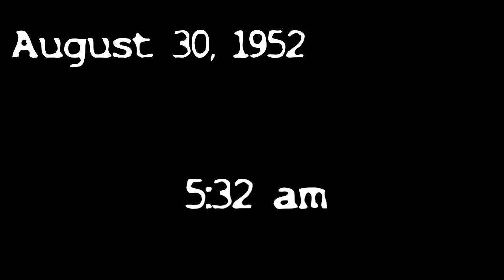Horror Podcast, pt 3 - The Disappearance of Ashley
Eric tells the story of a small Kansas town that up and vanished.  No one knows how, why or where they went.